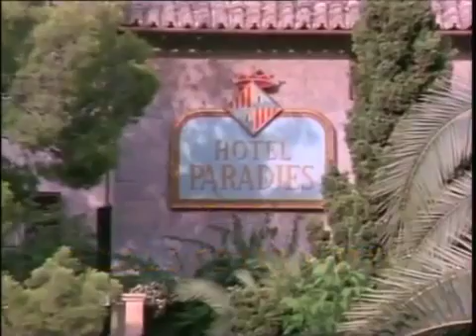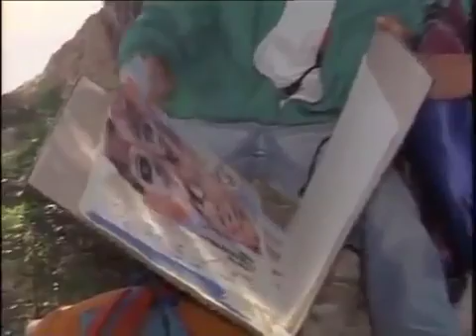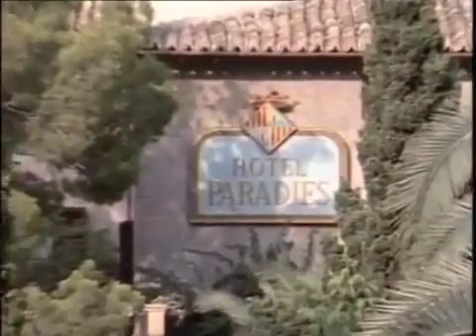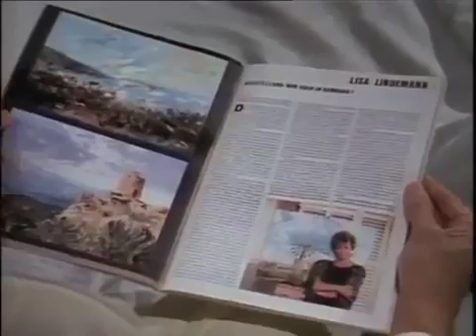Hotel Paradies Folge 11 - Der Paradiesvogel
Eheleuten Max und Lisa Lindemann betreiben das Hotel Paradies auf Mallorca. Die Söhne Frank und Michael unterst